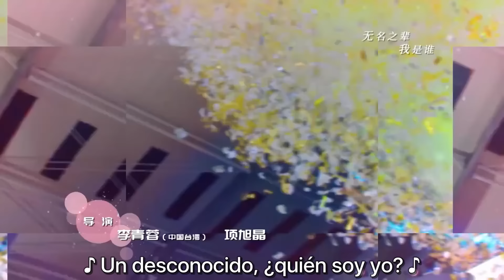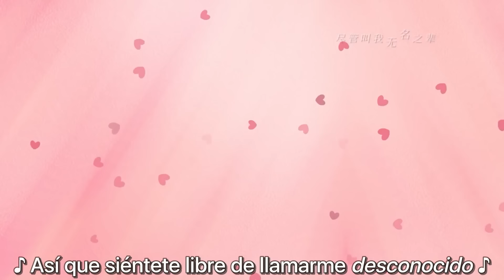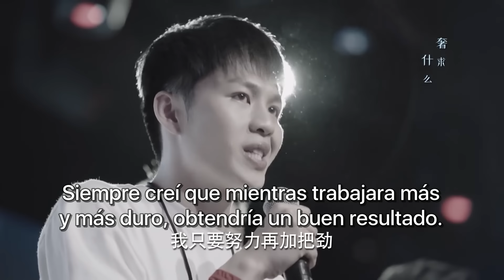【SUB ESPAÑOL】⭐ Drama: Go, Go Squid! - ¡Adelante, Adelante Calamar! (Episodio 29)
⭐ Drama: Go, Go Squid! - ¡Adelante, Adelante Calamar! - 亲爱的，热爱的
Episodios：41
Director：Xiang Xu Jing
Guionista: Mo Bao Feibao
Reparto：
Yang Zi como Tong Nian
Li Xian como Hang Shangyan
Hu Yi Tian como Wu Bai
Yu Cheng En como Dai Feng
Li Ming De como Ling Shan
Wen Yi Fan como Shen Ze
Xu Le Xiao como Zhou Yi

Sinopsis:
 Tong Nian es una estudiante sobresaliente, una chica alegre y optimista con varios seguidores que admiran las canciones que publica en línea.
Cuando se topa por casualidad con Han Shangyan, ella se enamora a primera vista.
A medida que aumentaban las oportunidades de contacto con él, ella se pone nerviosa lo que le dificulta acercarse a este chico serio y enfocado por completo y sin distracción en cumplir su sueño de llevar a su equipo a un campeonato mundial. pero Tong Nian queda fascinada por la dedicación de el "Jefe Han" hacia su sueño y su sentido de la responsabilidad hacia los chicos de su equipo.
La consideración, comprensión, apoyo y tolerancia de Tong Nian hacia Han Shangyan hicieron que éste se abriera poco a poco con quienes lo rodean. Y a aceptar sus verdaderos sentimientos.
Ambos terminarán animándose en el camino hacia cumplir sus sueños.